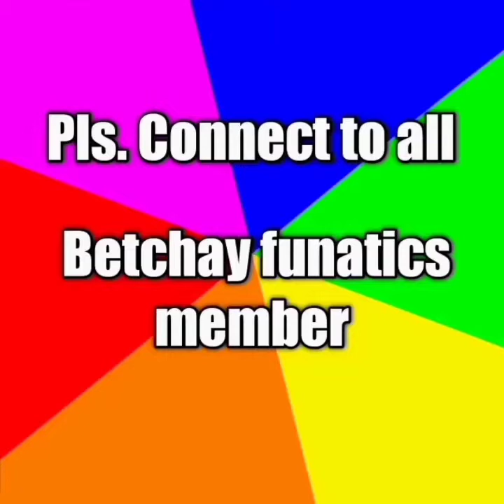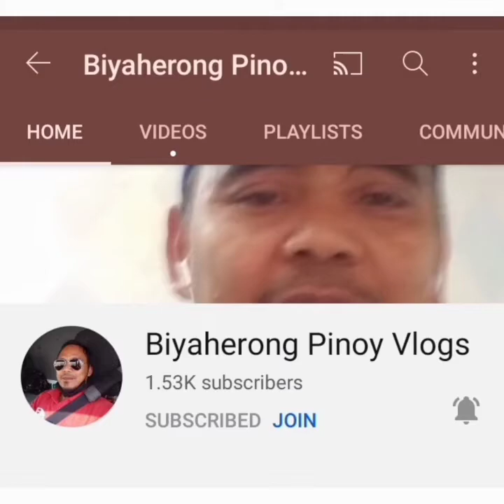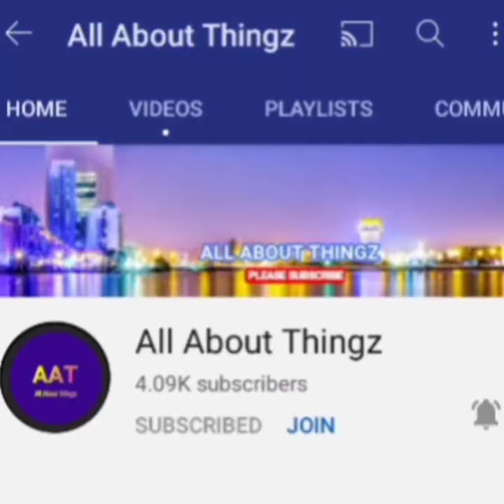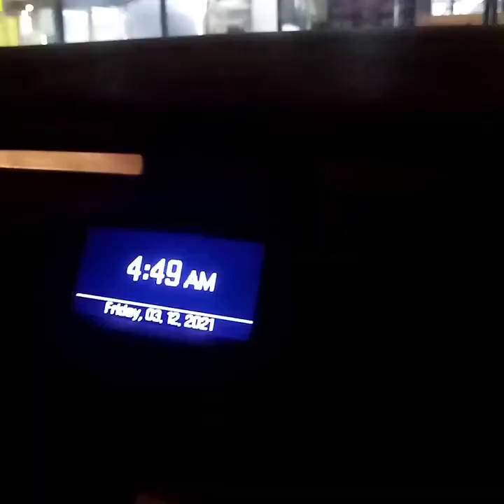Maaganga gala (hanap mabilhan makain sarado p lahat)